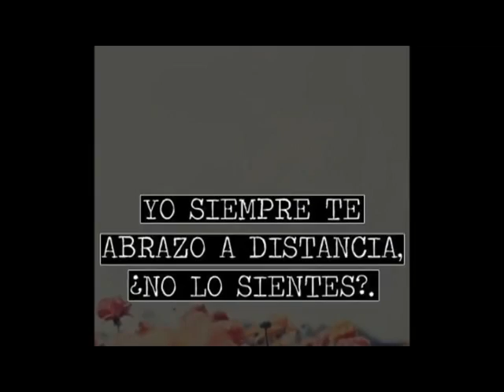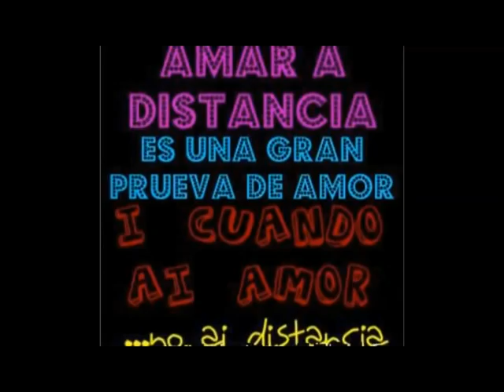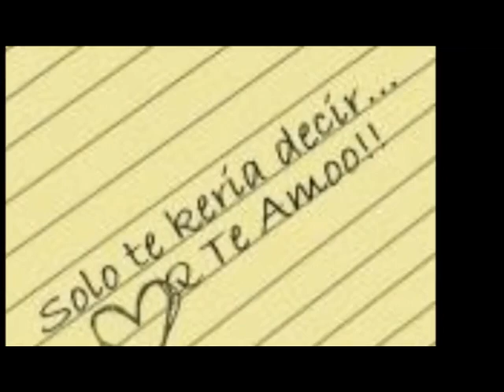imaginate en mis manos salsa dj armando casanova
el amor por internet
el amor enpiesa atraves de un click